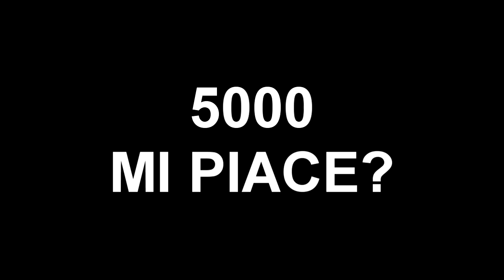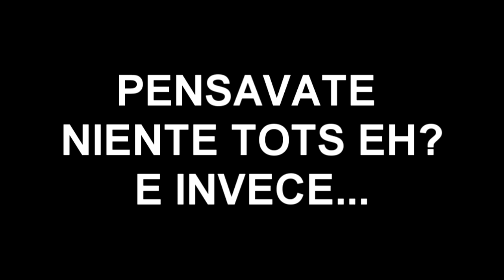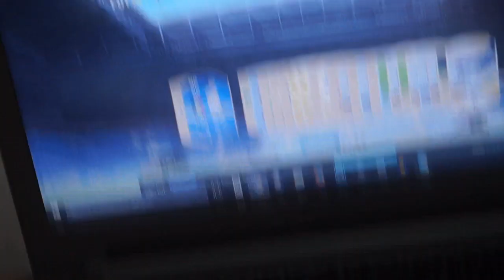NON CI CREDO HO SCULATO ANCORA!!! TOTS+MOTM+SUPER IF IN A PACK!!!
►CANALE TELEGRAM (o cercate @justees dall'app)